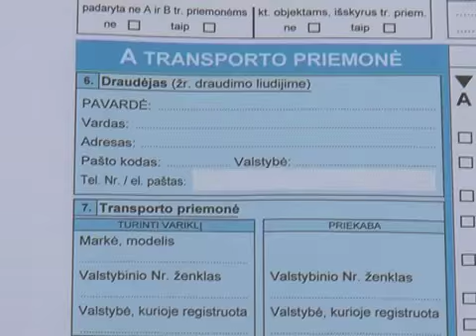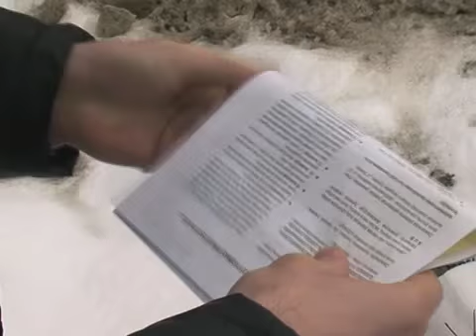Kaip teisingai užpildyti eismo įvykio deklaraciją?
Padariau nežymią avariją, o policininkai siūlo įvykio deklaraciją pildyti pačiam... O kas ta deklaracija?